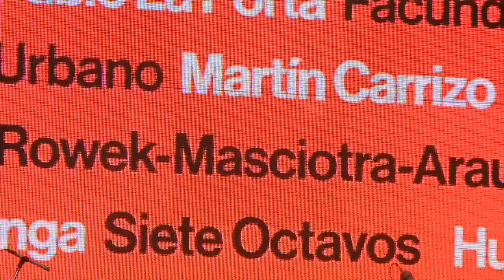"Toque", festival internacional de percusión, en Tecnópolis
Los músicos Hermeto Pascoal, Carlinhos Brown, Hugo Fattoruso, Alex Acuña, Richie Flores y Robby Ameen participan del Primer festival Internacional de Percusión "Toque", que se realiza este fin de semana largo en Tecnópolis.

El "Toque", que se desarrolla con entrada libre y gratuita hasta las 20 en el predio ubicado en Avenida General Paz y Ricardo Balbín, incluye además conciertos, clases magistrales, muestras, sector para chicos, duelos de baterías, grupos de percusión, y los artistas más reconocidos del país y del mundo.

"Toque" reúne a todas las culturas en un encuentro único en la Argentina: bombos africanos, legüeros, brasileños, cajones peruanos, tambores japoneses, murgas, llamadas uruguayas, percusión alternativa, folklore y mucho más.

El Sector Baterías del festival ofrecerá clínicas dictadas por los representantes más talentosos de la Argentina, entre los que habrá duelos históricos, intercambios y fusiones, a cargo de Martín Carrizo, Jorge Araujo, Gustavo Rowek y otros. Y la gran Muestra de Baterías acercará a los visitantes los mejores y más completos sets que usan los músicos.

Los talleres, a cargo de grandes percusionistas, permitirán conocer distintas técnicas y ritmos, mientras que, como parte del ciclo Hacelo Sonar, la prestigiosa escuela de danza y percusión Siete Octavos brindará herramientas para que los chicos se inicien en este arte. También dictarán clases Carolina Cohen, Chaqueño Martínez, Miguel Tallo, Carlos Rivero, Camilo Carabajal, Maximiliano García y Santiago Berni.

Los chicos podrán disfrutar de Toquecito, una sección donde podrán acercarse a la percusión en forma lúdica, divertida y didáctica a través de shows y talleres. La feria de fabricantes de instrumentos de percusión de todo el país es otra de las propuestas, que reúne a luthiers, pequeños productores y grandes marcas.